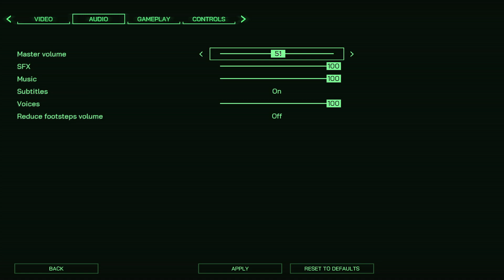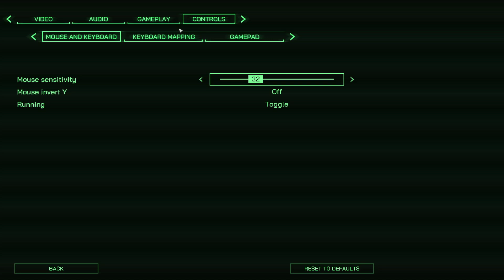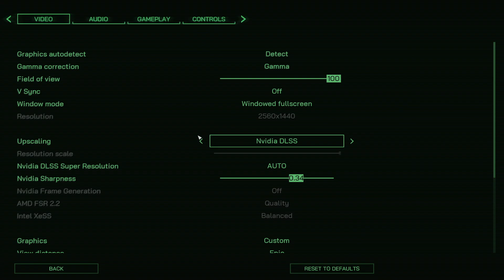First Impressions - RoboCop: Rogue City